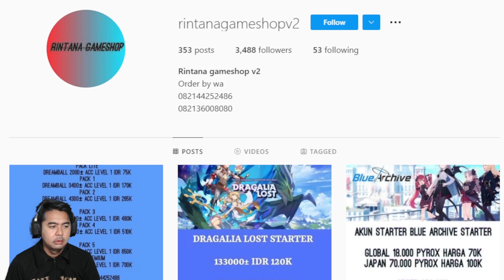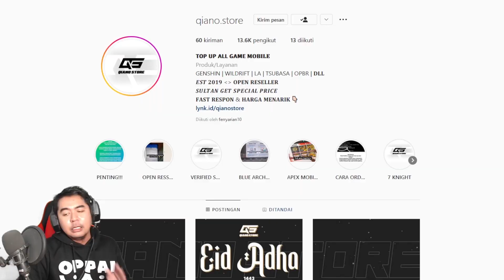Gol D Roger Level 100 Terlalu Broken Di Meta Sekarang 🔥🔥 - One Piece Bounty Rush